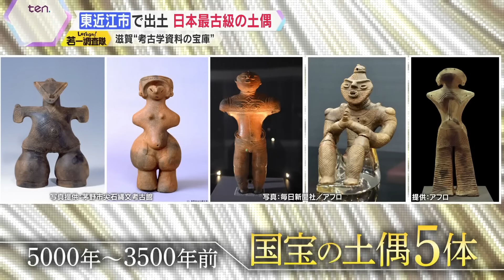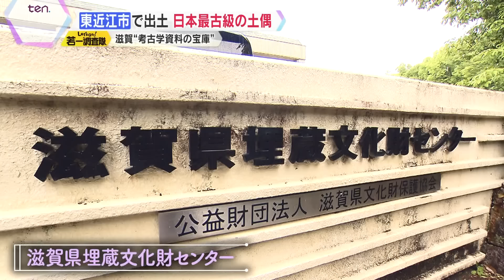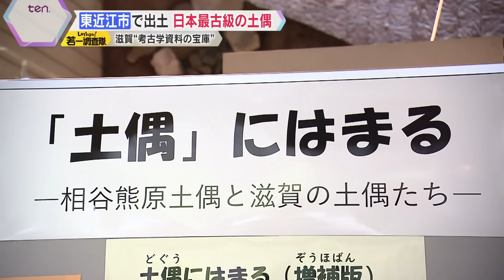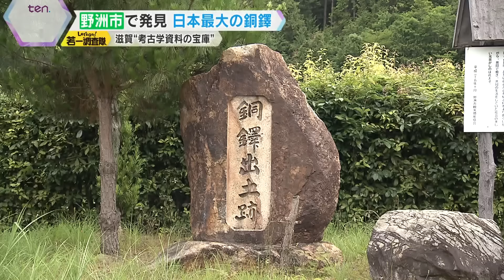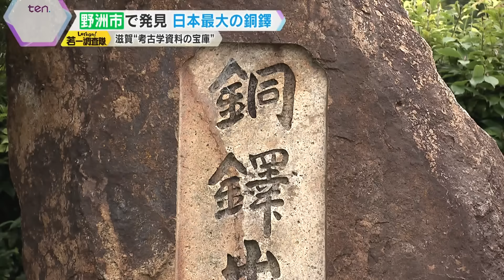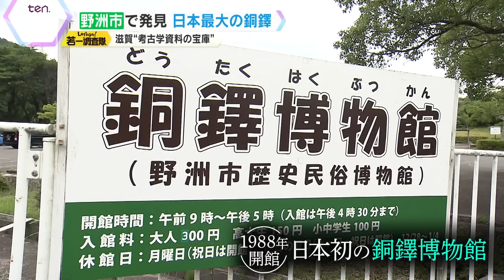【若一調査隊】滋賀で出土した最古級土偶＆最大の銅鐸の謎に迫る！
琵琶湖を中心に豊かな自然に恵まれている「滋賀県」。
縄文時代から集落が営まれ、当時の生活の痕跡が数多く残っています。2010年に東近江市で出土したのは、日本最古級の土偶。およそ1万3000年前に作られた、その姿とは？さらに野洲市で発見されたのは日本最大の銅鐸！滋賀で出土した、考古学的遺物を徹底調査します！